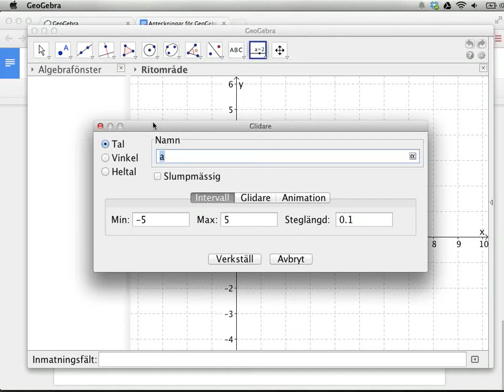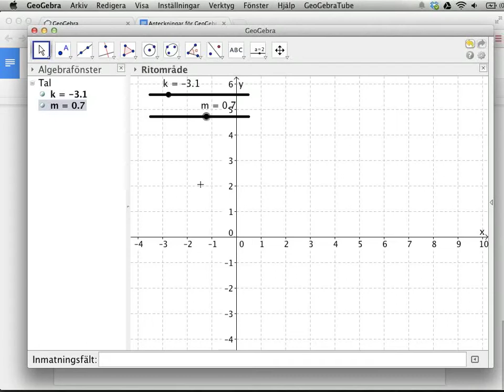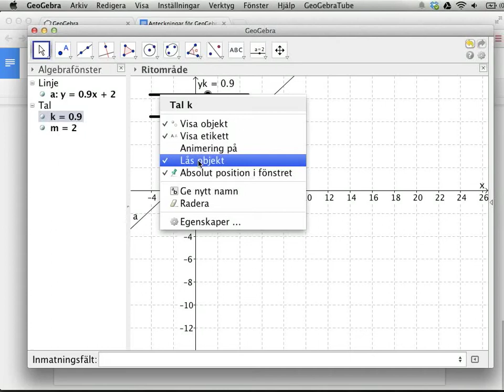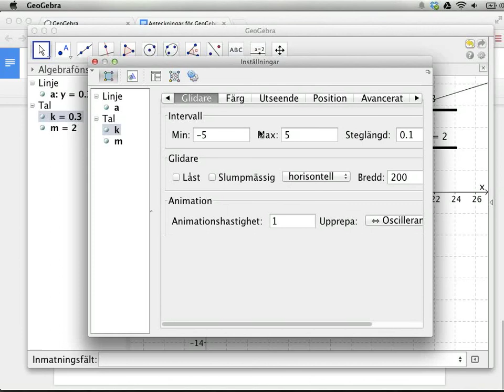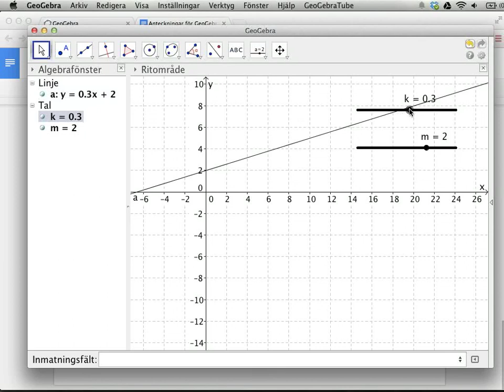GeoGebra: sliders!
Den här videon visar vad sliders ("glidare") är i GeoGebra, och grunderna i hur de kan användas.